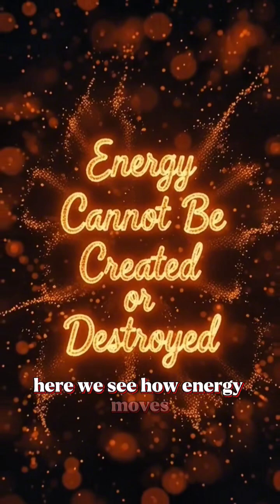Scientists Can’t Believe What Happens to Energy! [Part 1]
What if energy never disappears — only changes shape? 🤯
From a falling ball to a glowing bulb, from car engines to cosmic stars — watch mind-blowing science in action!
Discover hidden energy transformations and the untold secrets behind everything around us.
Don’t blink — you might miss how ENERGY truly works!